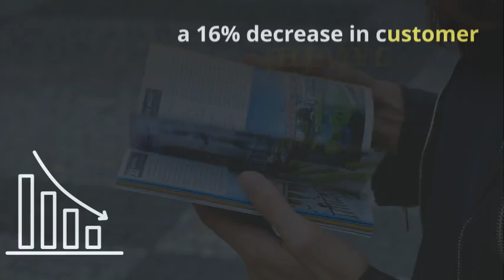Fulfilling Your Customers Need for Speed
Dingley is one of the largest full service catalog printers in the U.S. providing printing, binding, and co-mail/distribution services.

Our customers find that consumers shop print catalogs before searching websites for the products and merchandise they want to buy. Even millennials are embracing catalogs.

To learn more about print catalogs contact Jim Gibbs our VP of Sales!

The Dingley Press
119 Lisbon St
Lisbon, ME 04250